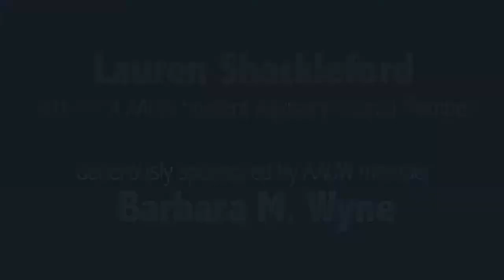SAC: Leadership Opportunities Abound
They're fabulous, fierce and determined to make the world a better place for women.  We're talking about the AAUW Student Advisory Council of course.  Hear their inspirational stories and learn how you can be like them and join the SAC, or support them and others like them in their progress onward and upward.

The AAUW SAC.  Next year, this could be you!